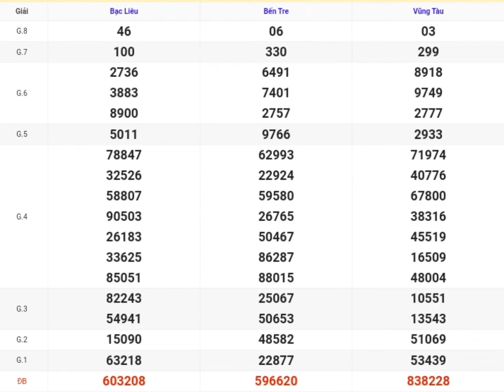XSMN | Quay Thử Kết Quả Xổ Số Miền Nam P10 Hôm Nay 07-05-2024 xs bến tre, vũng tàu, bạc liêu